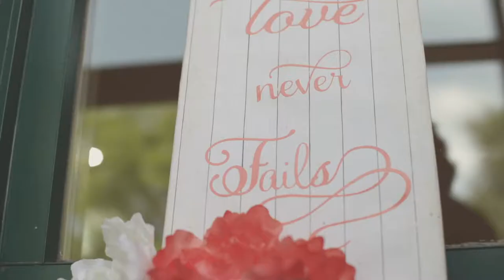Shackleford Wedding Video - Composition Media Group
It was our pleasure to capture these moments and memories from The Shackleford wedding! We are thrilled about your union and pray God's blessings over your new life together! Merry Christmas!

Venue: WPA Center - Carrollton, Ga.
Videography: Composition Media Group, LLC